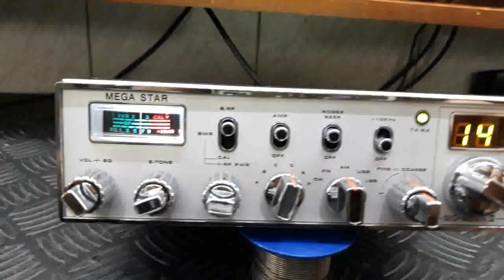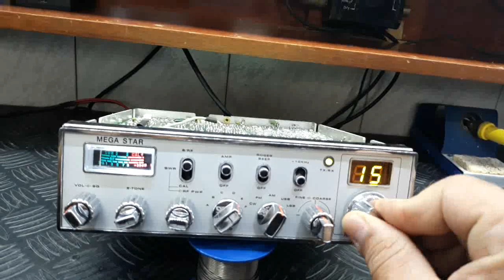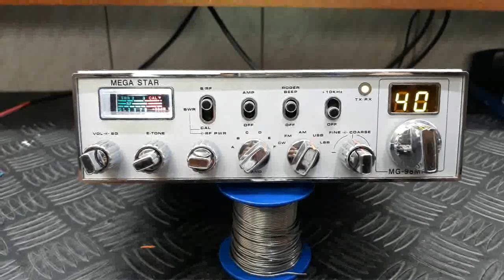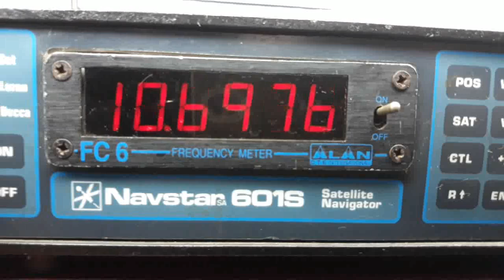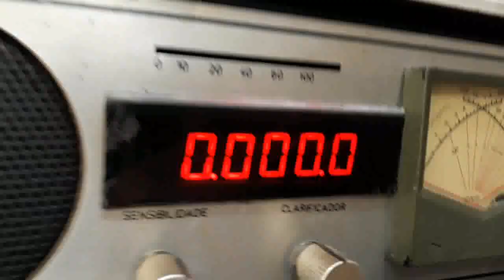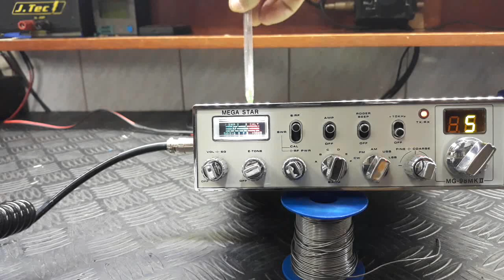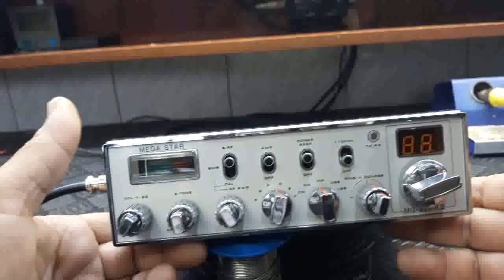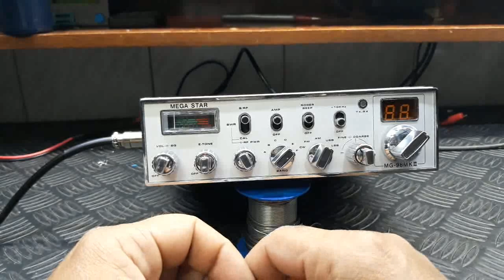MG98 DO TIAGO VULGO (PIRATINHA) DE SÃO PAULO